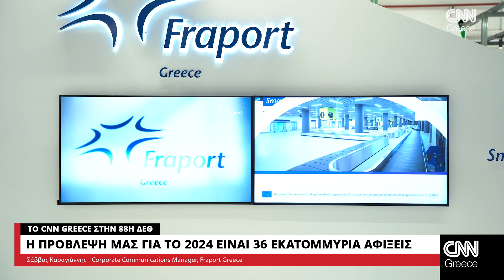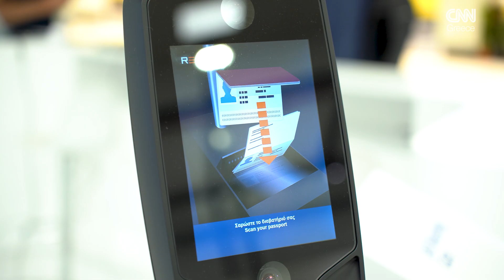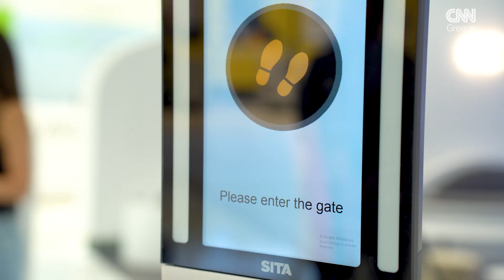Ο Σάββας Καραγιάννης (Fraport Greece) στο CNN Greece